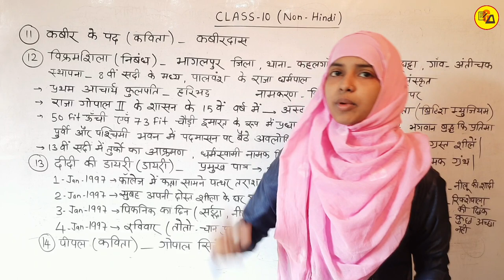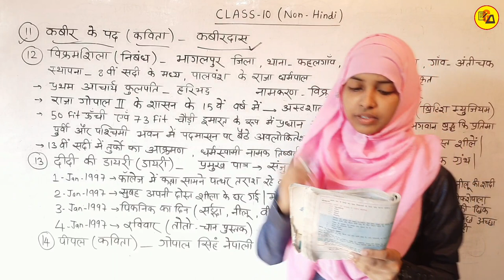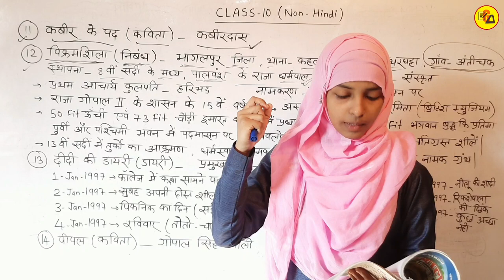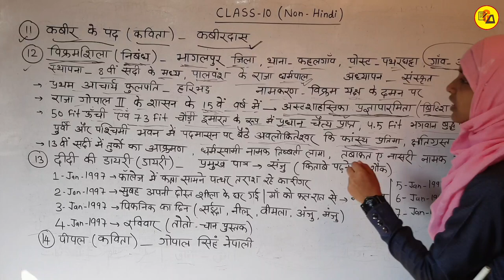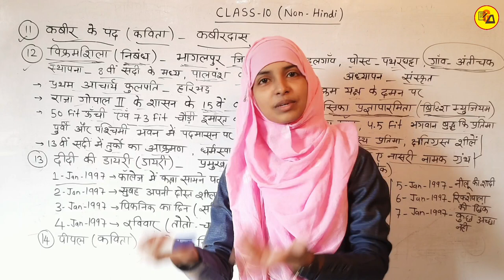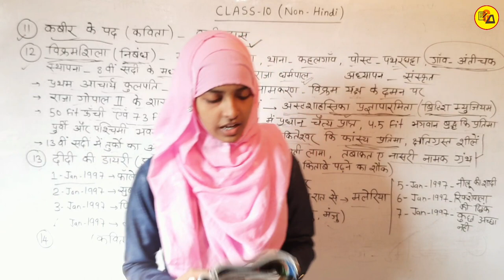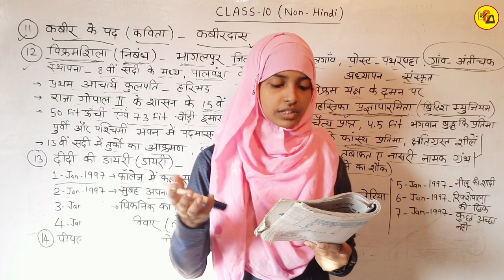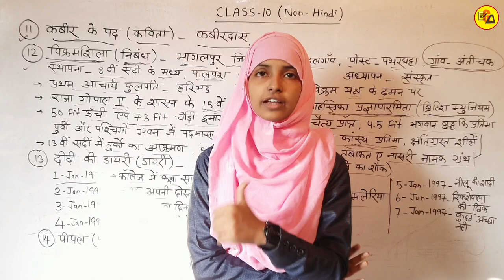Class 10 Non Hindi chapter 11_12_13 and 14 | कक्षा 10 अहिंदी पाठ 11_12_13_14 | Muskaan mam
इस वीडियो के अंतर्गत कक्षा आठवीं के हिंदी जो कक्षा दसवीं के अहिंदी के रूप में बोर्ड परीक्षा के लिए पढ़ाई करना है, से 11वें 12वें 13वें और 14वें पाठ को बहुत ही अच्छे ढंग से पढ़ाया गया है l

Class 10 ahindi
Class 10 non Hindi
Class 10 Hindi by Muskaan Mam
Class 10 ahindi by Muskaan Mam
Gyapan Academy
Muskaan mam